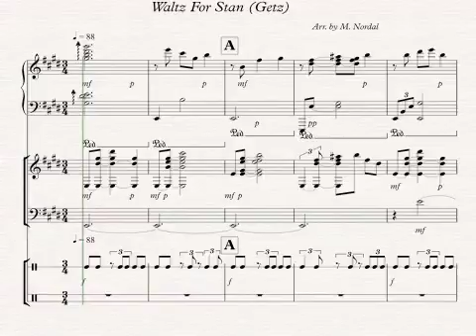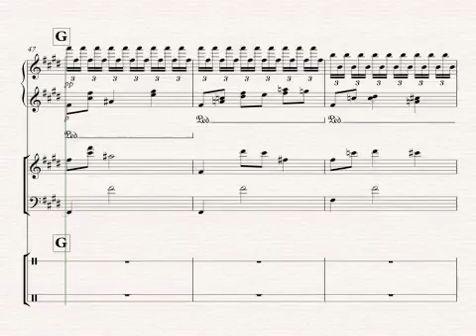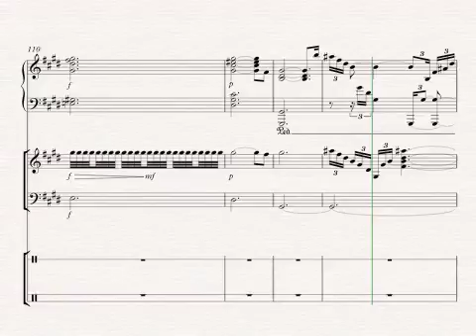Waltz for Stan Getz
The last piece that Getz recorded just before he died...composed for him by the great Eddie Del Barrio form Argentina.